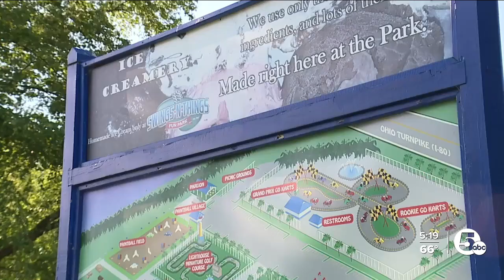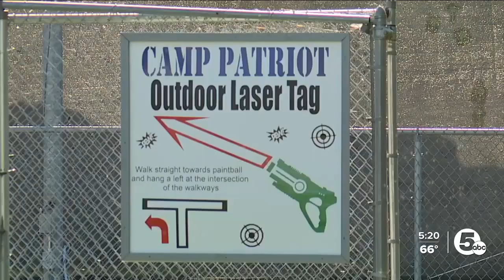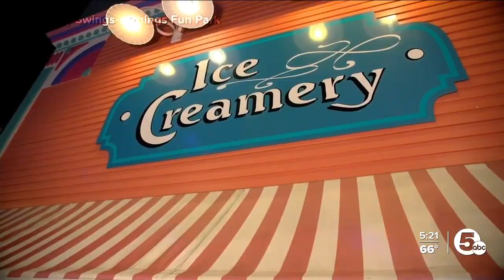Swings-N-Things named 'World's Greatest Family Entertainment Center'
Swings-N-Things Family Fun Park was just named "World's Greatest Family Entertainment Center" by the long running, award winning TV show "World's Greatest."